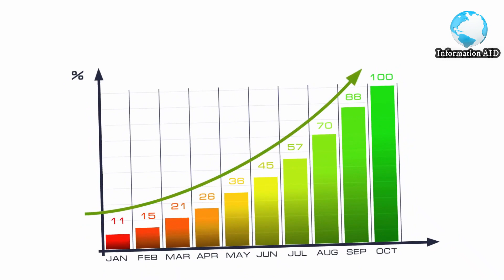দুপুরে ভাত খেয়ে ঘুম কতটা জরুরী ?How important is it to eat rice and sleep at noon?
দুপুরে ভাত খেয়ে ঘুম কতটা জরুরী ??